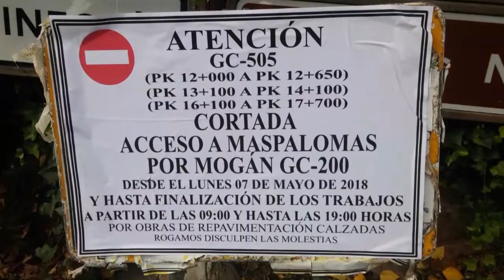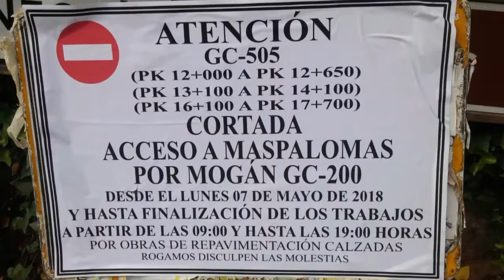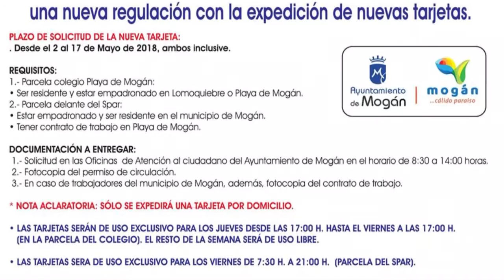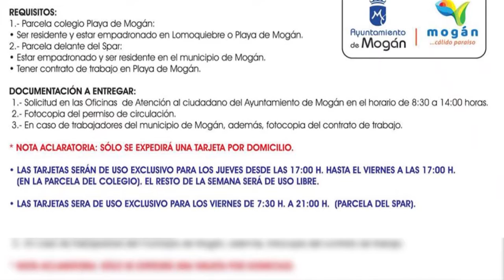INFORMATIVO MOGÁN 7 DE MAYO 2018